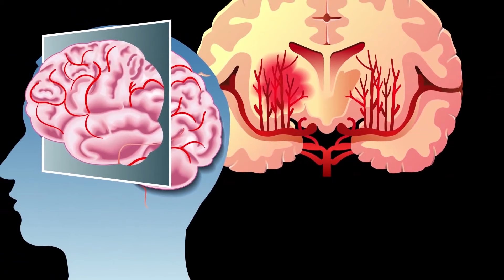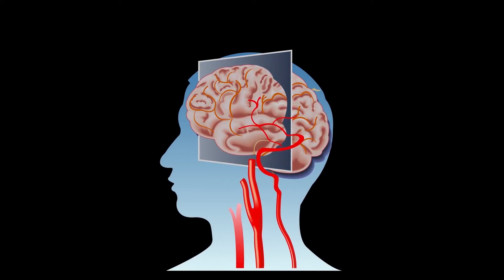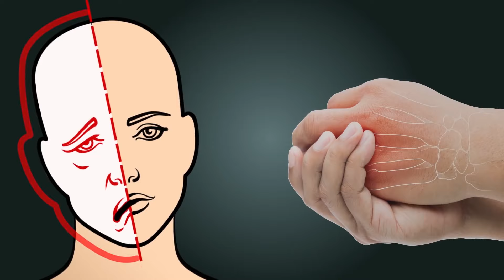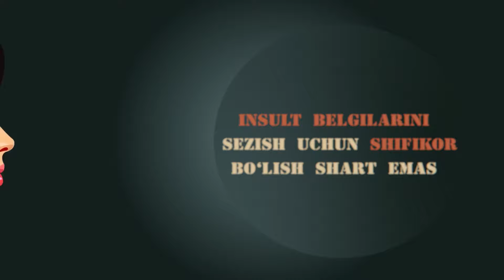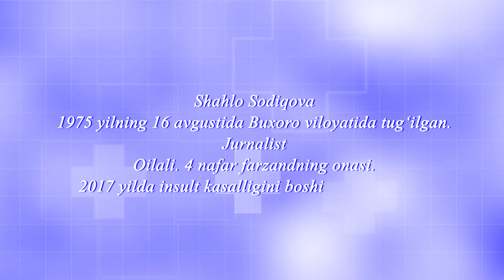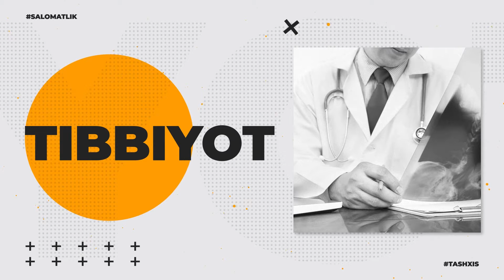Ofiyat sari - 2 son (20.10.2019)